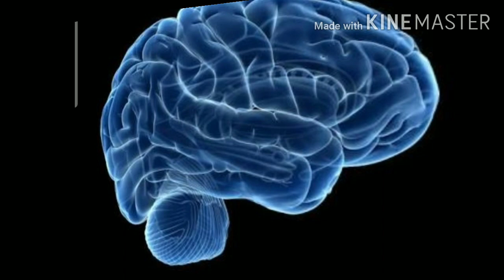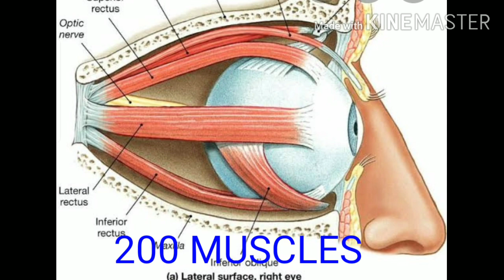AMAZING FACTS HUMAN BODY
Amazing facts about our human body